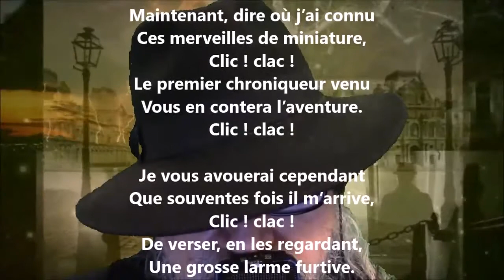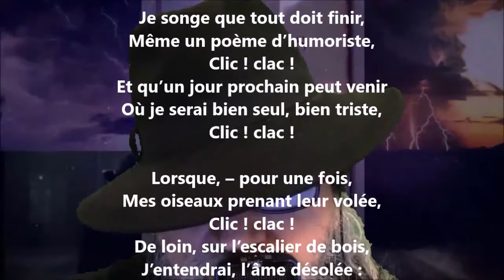Les bottines III - Alphonse Daudet lu par Yvon Jean